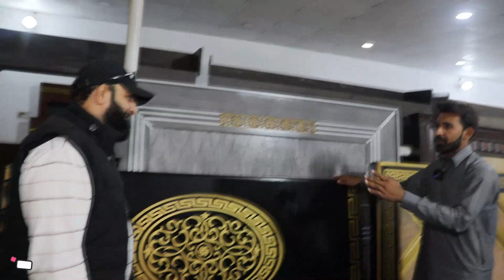Sasti Furniture Market | Furniture Wholesale Market In Lahore | Jahaiz Package| New Design Furniture